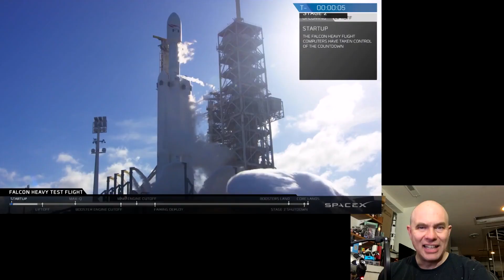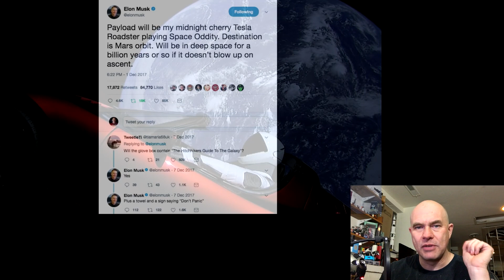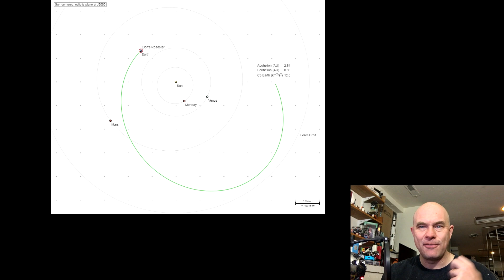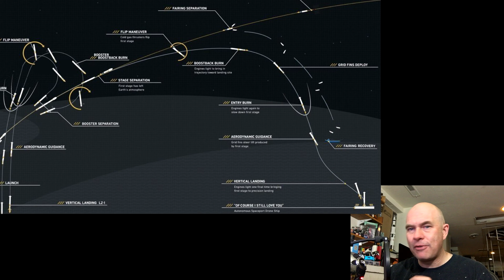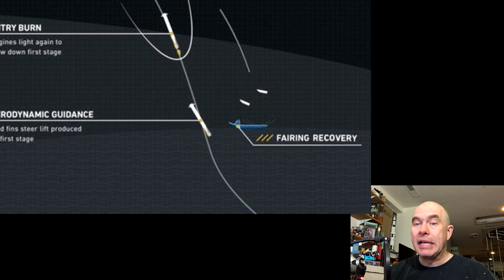Falcon Heavy - Starman is now Waiting In The Sky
What a day, what a lovely day! Riding eternal and all that right?
Starman is indeed waiting in the sky, and he did blow our minds.

Everything I can tell you about yesterdays Falcon Heavy launch.

For extra bonus points - the orbit may be unstable on the order of thousands of years